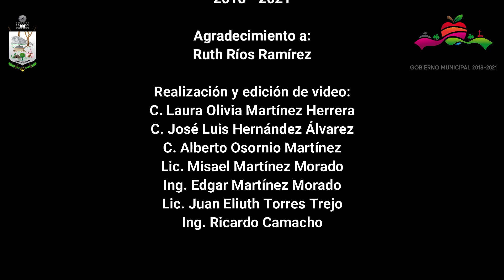JOYERÍA MEXICANA "ANTIGUA ROCA" - CASA MUNICIPAL DE LA CULTURA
El Gobierno Municipal de San Joaquín a través de la Casa Municipal de la Cultura, presenta:

Joyería Mexicana "Antigua Roca"
Ruth Ríos Ramírez